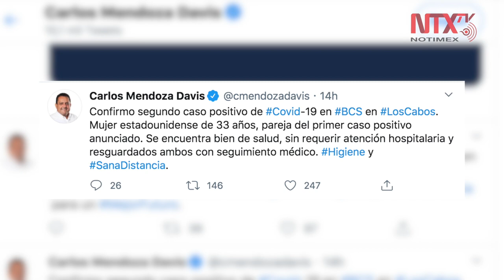Confirman segundo caso positivo de COVID-19 en BCS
El gobernador de Baja California Sur, Carlos Mendoza Davis, confirmó un segundo caso positivo de COVID-19 en la entidad.